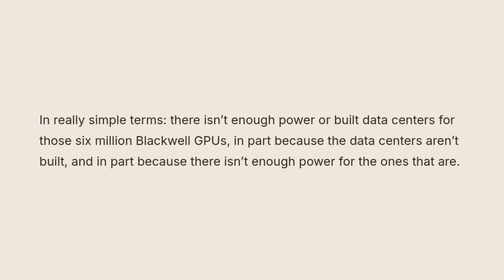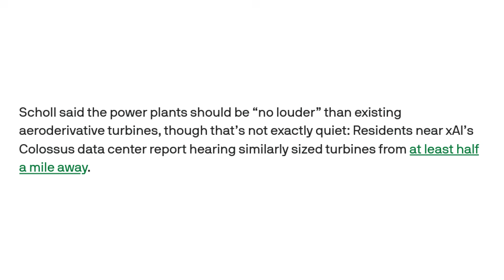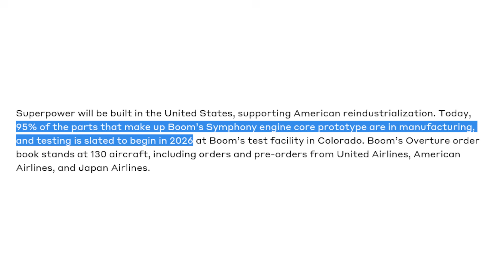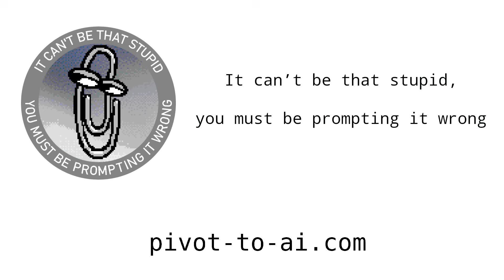Let’s power AI with supersonic jet engine turbines!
Boom Supersonic will totally make this happen, this time

Sources:

AI Needs More Power Than the Grid Can Deliver. Supersonic Tech Can Fix That
Boom Supersonic raises $300M to build natural gas turbines for Crusoe data centers
Boom Supersonic to Power AI Data Centers with Superpower Natural Gas Turbines; Adds $300 Million in New Funding